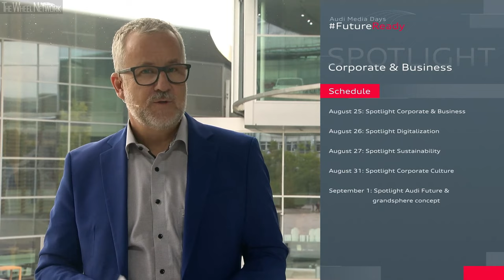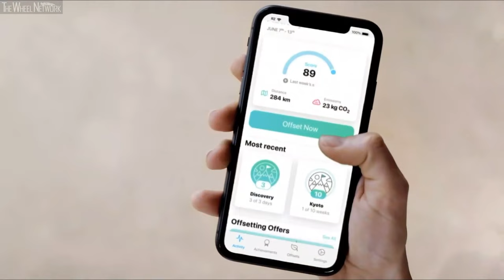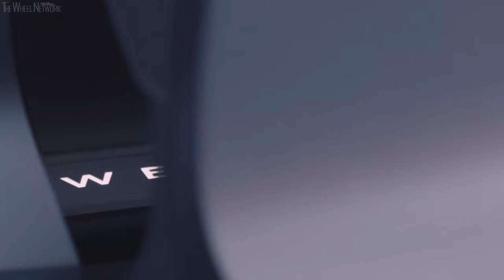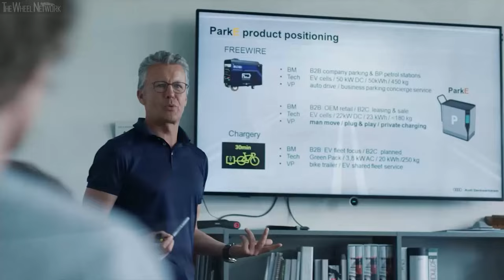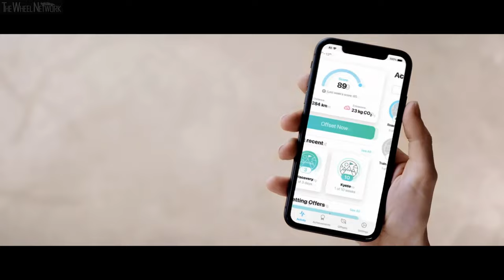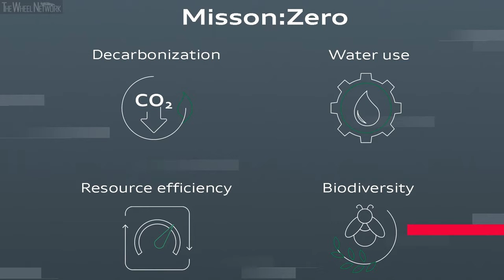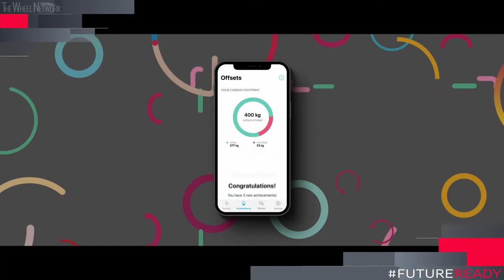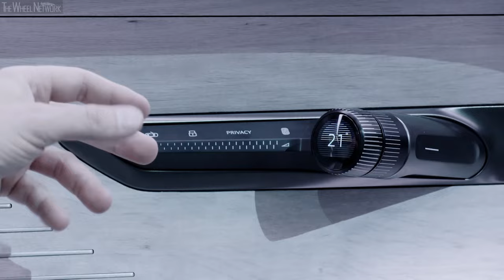Audi Grandsphere Concept World Premiere | Audi Media Days Full Broadcast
Audi Grandsphere Concept Specifications:
▪ Length/width/height/wheelbase – 535/200/139/319 cm
▪ Engine – Front+rear electric motors
▪ Transmission – Single-speed, AWD
▪ Charging 5-80% at 270 kW – Less than 25 minutes
▪ 0-100 km/h – 4.0 seconds (est.)
▪ Driving range – More than 750 km

Video Timeline
0:00 – Corporate & Business
40:03 – Digitalization
1:35:24 – Sustainability
2:20:59 – Corporate Culture
2:49:21 – Audi Future & Grandsphere Concept Reveal